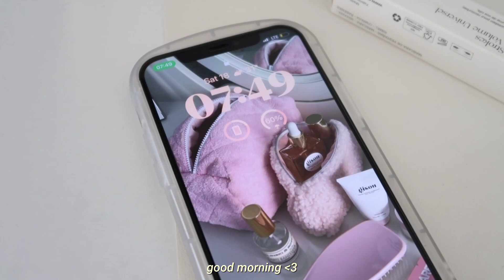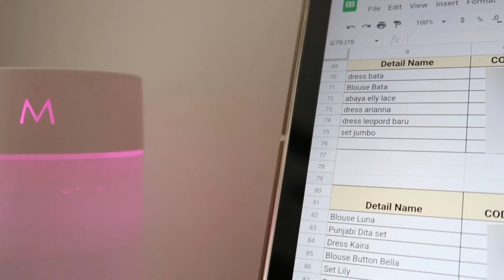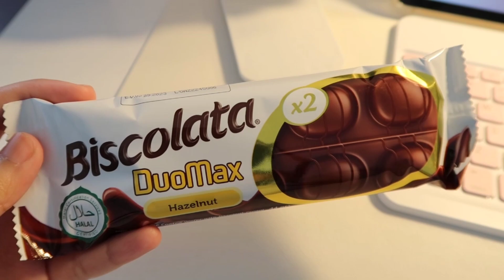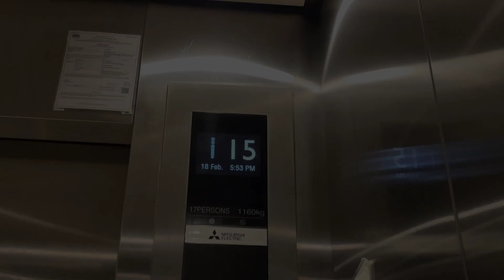daily vlog | a day in my life : waking up at 7am, unboxing new headphone, slow day, my day off (MY)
Hi everyone, i'm back with another productive day in my life / daily vlog video. I hope you guys enjoyed watching this ❤️

ᵔ ᴥ ᵔ Please watch in 1080p HD ᵔ ᴥ ᵔ

Pinterest ᵔ ᴥ ᵔ

Products mentioned ᵔ ᴥ ᵔ

Love,
neffy 💌